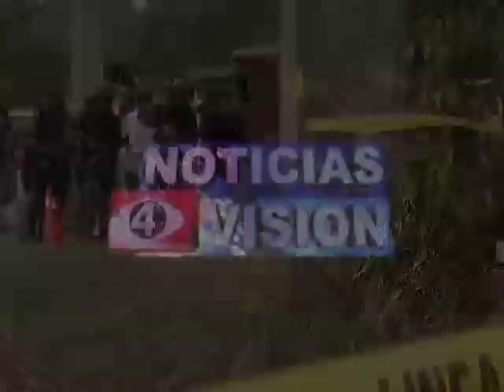Captura de supuesto narcotraficante.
Jorge Ulloa Sibrián salvadoreño acusado de narcotráfico, fue capturado en Guatemala. Al detenido le incautaron varios bienes valorados en miles de dólares. (19/03/2013)